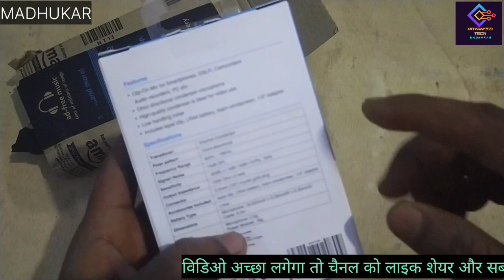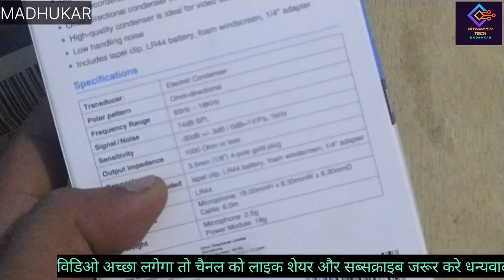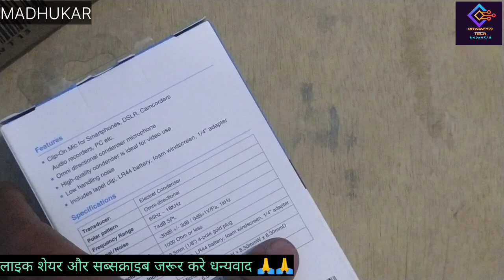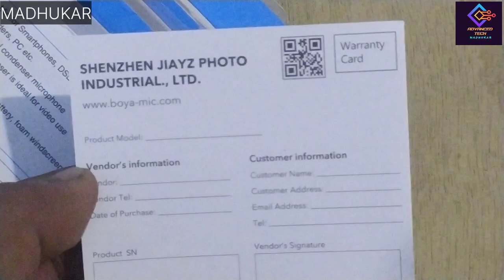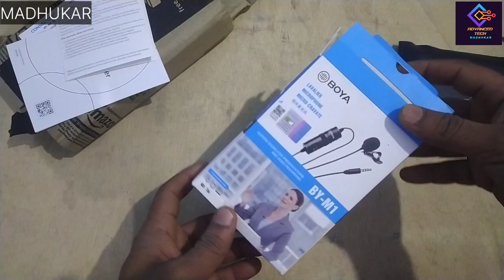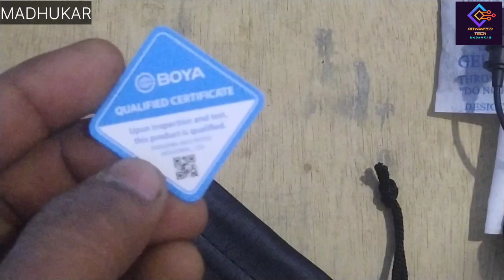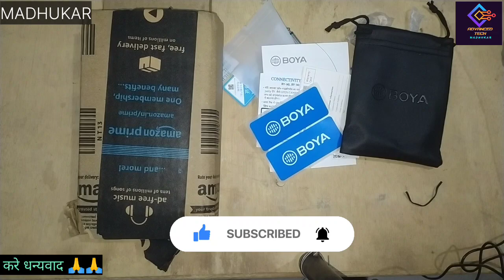BOYA by M1 unboxing and Reviews boya microphone (Unboxing & Testing)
BOYA by M1 unboxing and Reviews
My mic Boya By_M1 (Unboxing & Testing)

boya mic

BOYA MIC M1 DOUBLE MIC

BOYA MIC TYPE-C DOUBLE MIC

ridmi note12 5G

REDMI POWER MOBILE

Your queries.

best mic for vlogging, best mic for vlogging 2023
best mic for vlogging iphone
boya mic
boya by-m1
best budget mix
best budget Mic for Youtube channel BOYA by M1
Best mic
Best mic for vlogging smart phone
Best mic for vlogging
best mic for vlogging Free fire 2023
best mic for you tube
surykant madhukar

More About SURYKANT MADHUKAR  :-
I am your host SURYKANT MADHUKAR & On this Channel, you will get unboxing and Review, Buying Guide, and Computer & Mobile Tips & Tricks.